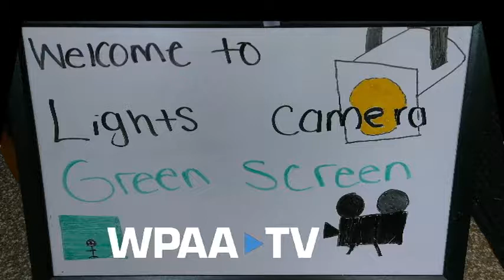Camera Lights Green Screen Fun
The WPAA-TV summer work program is designed to give youth 1st hand experience with digital media, basic graphics, story telling and promotion. Here is 5 minutes from the 2 hour experience getting hands on knowledge of how a TV studio works and the magic of green screen.